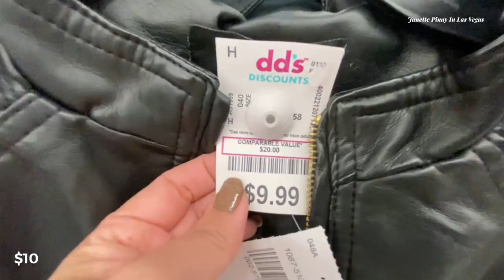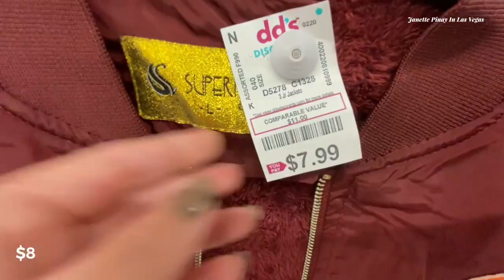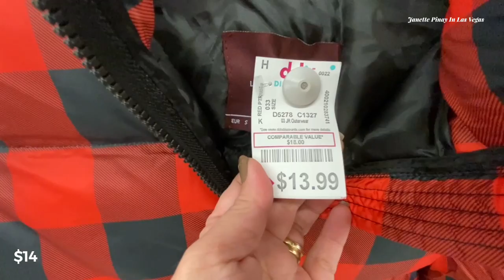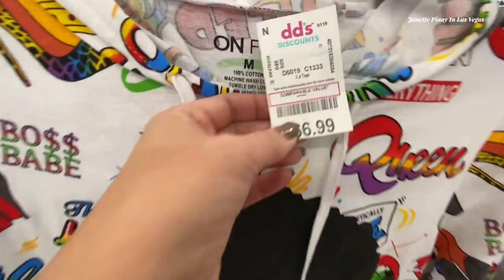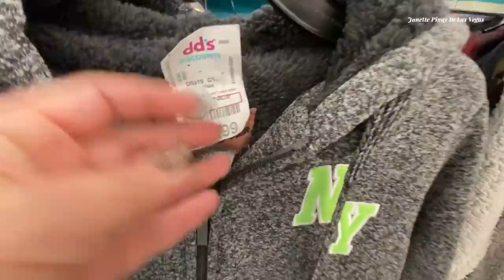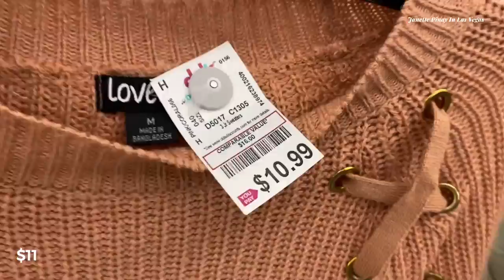DD’S DISCOUNT FASHION CLOTHING SHOP WITH ME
Hello Everyone! Shop with me at DD’S Discount for Winter clothing.